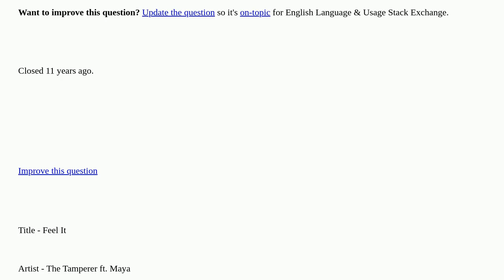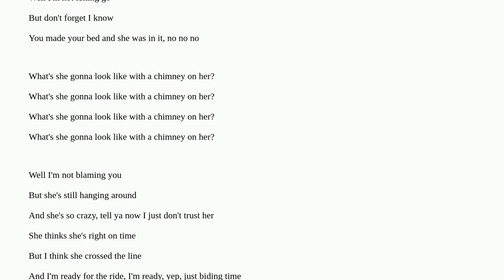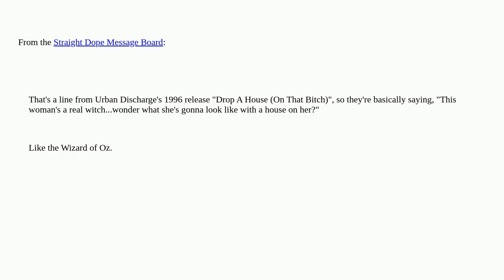English: The meaning of "What's she gonna look like with a chimney on her" closed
The meaning of "What's she gonna look like with a chimney on her" closed

A special thanks goes out to the community

  slang meaning-in-context meaning